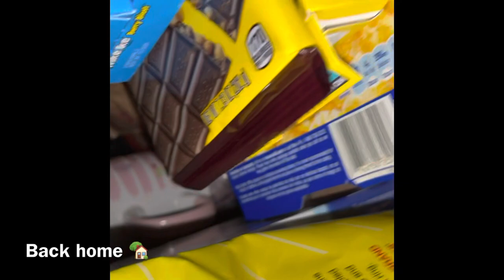Come With Me To The Mall And Walmart🦋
Instagram TamaraDavis
TicTok TamaraDavis322